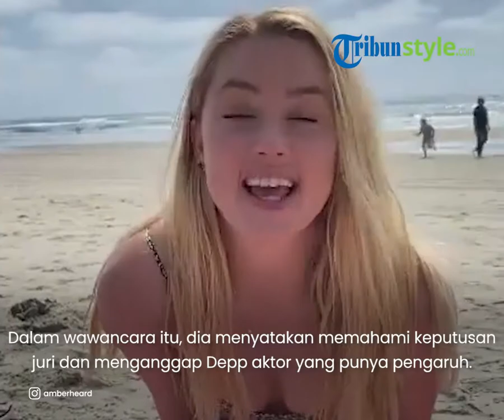Usai Kalah dari Johnny Depp, Amber Heard Bakal Tulis 'Buku Balas Dendam'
TRIBUN-VIDEO.COM -  Aktris Amber Heard berencana menulis buku seusai menelan kekalahan di persidangan atas mantan suaminya, Johnny Depp.

Amber Heard dikabarkan telah menandatangani kontrak buku yang disebut dengan 'buku balas dendam'.

Kabar terbaru dilaporkan oleh seorang yang dekat dengan Amber Hear bahwa kontrak tersebut bernilai jutaan dolar.

(Tribun-Video.com/kompas.tv)

Artikel ini telah tayang di kompas.tv dengan judul Amber Heard Bakal Tulis Buku Balas Dendam usai Kalah dari Johnny Depp
Penulis : Fiqih Rahmawati | Editor : Vyara Lestari